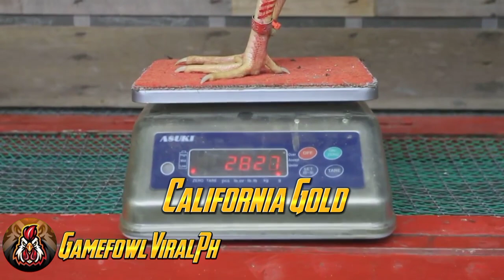MASTER BREEDER | ANTONIO BURBURAN OF GOLDEN DRAGON GAMEFARM 888 - BACOLOD PHILLIPINES